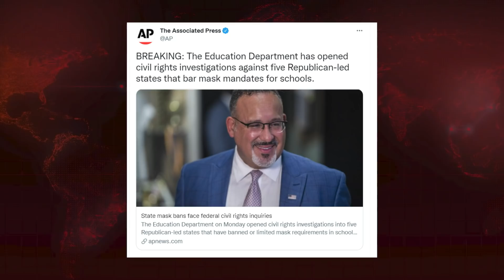Krystal and Saagar DEBATE: Should States Ban Masks In Schools?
Krystal and Saagar debate whether masks should be banned in schools or not following a push by the DOE to prevent states from overruling local governments and banning masks